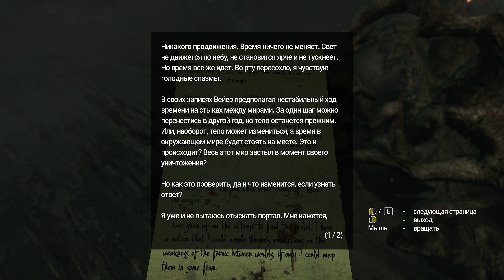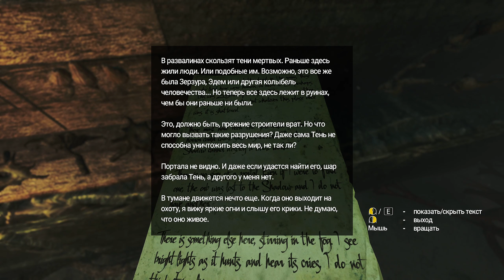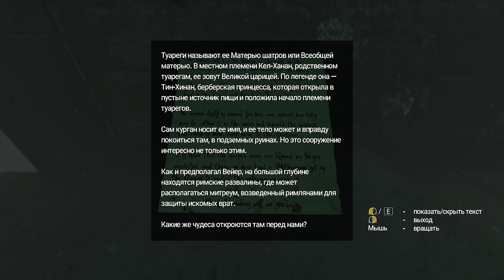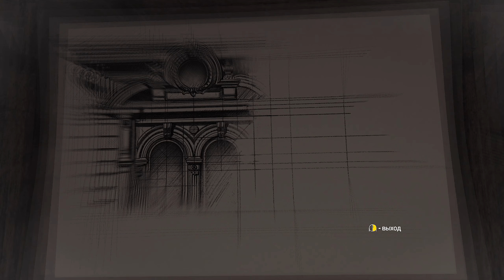ПЕЩЕРЫ • РЕБЕНОК • САЛИМ ➣ Amnesia: Rebirth #2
В Amnesia: Rebirth вы играете за Таси Трианон, которая приходит в себя в недрах алжирской пустыни. Прошло уже много дней. Где вы были? Что делали? Где все остальные? Воссоздайте маршрут своего пути, соберите разрозненные фрагменты прошлого — это единственный способ пережить тот беспощадный ужас, что вот-вот поглотит вас. //epicgames